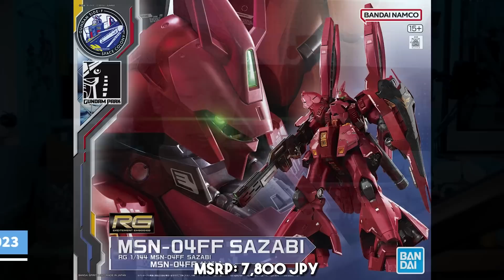Gunpla News! The Good, the Bad, and the Ugly - [Bandai Hobby Next Phase Spring 2023]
Bandai Hobby's Next Phase event for Sprint 2023 has brought us a massive dump of announcements to discuss! Let's go!
To preorder, check out USA Gundam Store!

00:00:00 Intro
00:02:03 Non-Gunpla Mecha
00:04:48 Bandai Tools
00:07:38 Dino Models
00:08:29 RD/ P-Bandai
00:09:31 SDCS Banshee
00:10:59 FM Forbidden Gundam
00:14:14 RG Epyon
00:16:38 RG Sazabi Side-F
00:19:42 Outro